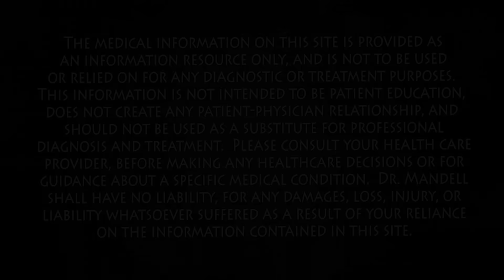Stop Putting This On Your Armpits — It’s Slowly Harming Your Health | Dr. Mandell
Every morning millions of people swipe deodorant or antiperspirant across their armpits without thinking twice. But most don’t realize what’s hidden inside that stick or spray. Many popular antiperspirants use aluminum salts that physically plug sweat ducts, preventing your body’s natural detox process through sweat. Others contain parabens, phthalates, and synthetic fragrances that act as endocrine disruptors, interfering with hormones and stressing your lymphatic and immune systems.

Your armpits are not just skin. They sit directly over a dense cluster of lymph nodes — vital immune checkpoints that filter toxins, bacteria, and abnormal cells. When chemicals are applied here daily, absorption into the bloodstream can occur more readily compared to other parts of the body. Research has raised concerns about the role of aluminum compounds and parabens in disrupting estrogen receptors, oxidative stress, and their potential contribution to breast tissue changes. While causation is debated, the evidence is strong enough that many health experts recommend caution.

Sweat itself is not the problem — it is a cooling and cleansing system your body needs. Odor arises only when sweat mixes with bacteria on the skin. You do not need to block sweat ducts to control odor. Instead, you can neutralize it naturally. Safer alternatives include mineral salts, baking soda, magnesium, activated charcoal, arrowroot powder, and essential oils. These allow your body to breathe while maintaining freshness.

Key Takeaways
Antiperspirants use aluminum salts to clog sweat ducts — like stuffing gum in a sink drain.
Armpits are rich in lymph nodes, making chemical absorption here especially concerning.
Parabens and phthalates mimic hormones and may disrupt the endocrine system.
Fragrance labeling can hide dozens of unlisted chemicals.
Safer options: mineral-based deodorants, natural powders, or simple hygiene practices.
Avoid applying immediately after shaving, when absorption risk is highest.
Sweating is your body’s way of exhaling through the skin. Don’t suffocate that system. Switch to safer options and let your body do what it was designed to do.

Darbre PD, et al. Concentrations of parabens in human breast tumours. J Appl Toxicol. 2004;24(1):5-13. PMID: 14745841

Darbre PD, et al. Underarm cosmetics and breast cancer. J Appl Toxicol. 2003;23(2):89-95. PMID: 12678421

Exley C, et al. Aluminium in human breast tissue. J Inorg Biochem. 2007;101(9):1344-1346. PMID: 17629949

Darbre PD. Aluminium, antiperspirants and breast cancer. J Inorg Biochem. 2005;99(9):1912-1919. PMID: 16045991

McGrath KG. An earlier age of breast cancer diagnosis related to more frequent use of antiperspirants/deodorants and underarm shaving. Eur J Cancer Prev. 2003;12(6):479-485. PMID: 14639125

Darbre PD, Harvey PW. Parabens can enable hallmarks and characteristics of cancer in human breast epithelial cells. J Appl Toxicol. 2014;34(7): 613-622. PMID: 24293507

Błasiak J, et al. Oxidative stress induced by aluminum in human peripheral blood lymphocytes. Toxicol In Vitro. 2000;14(5): 303-309. PMID: 10963953

Parlett LE, et al. Exposure to phthalates and parabens and markers of oxidative stress in pregnant women. Environ Int. 2013;59: 251–257. PMID: 23892215